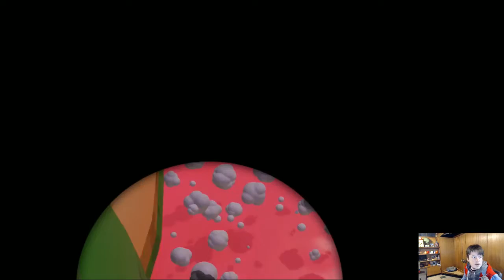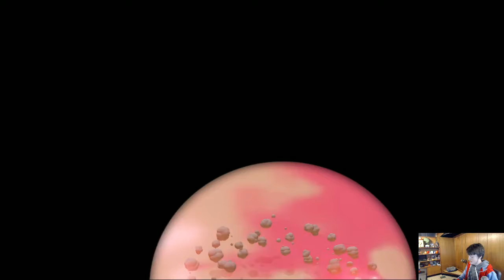This Kappy Ain't Happy Part 6: A Smol Snack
A short episode, but a good one.